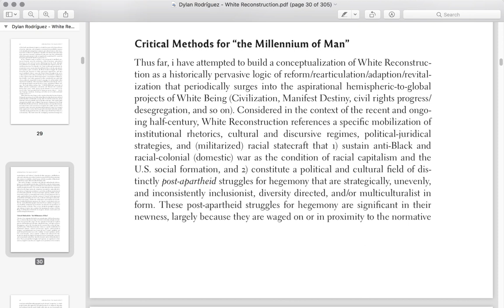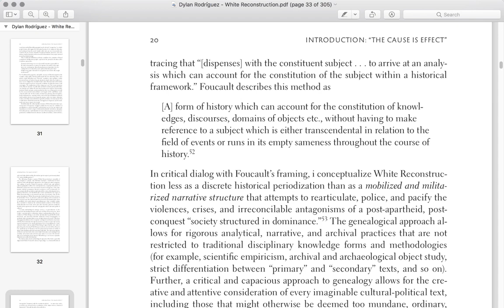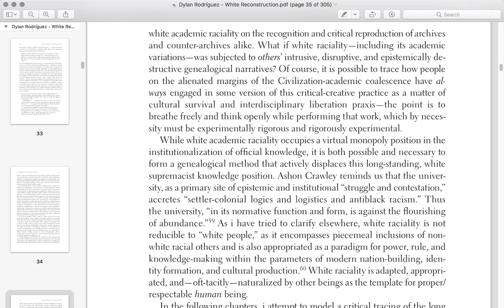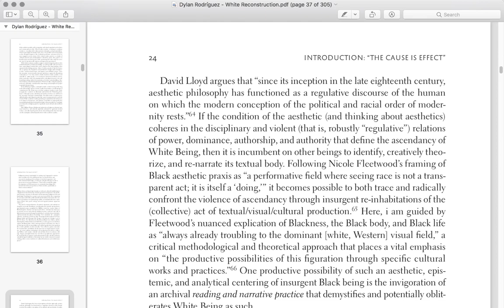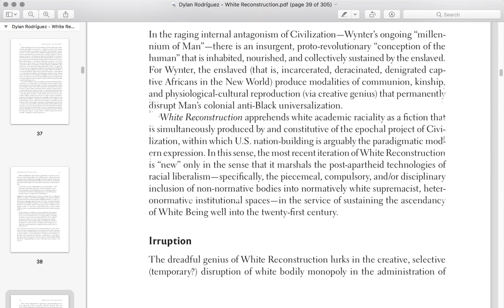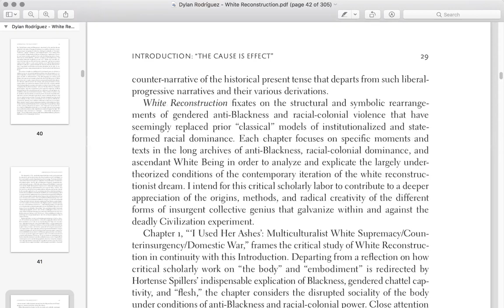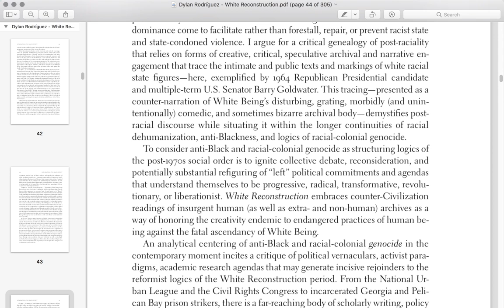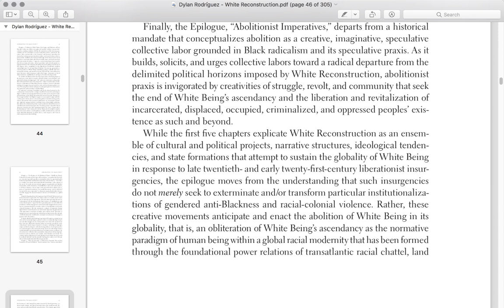White Reconstruction: Introduction (pg. 17–34) – Dylan Rodríguez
Audio and text (PDF) recording of pages 17–24 of the Introduction: "The Cause is Effect: Inhabiting White Reconstruction" of White Reconstruction by Dylan Rodríguez. Posting for educational and personal use.